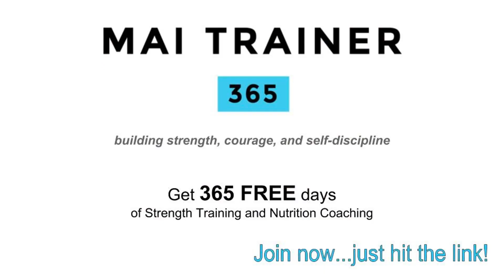Bicep Curl - Bar - Mai Trainer